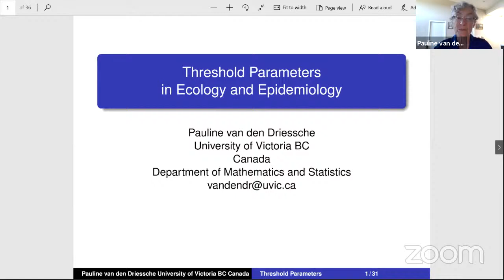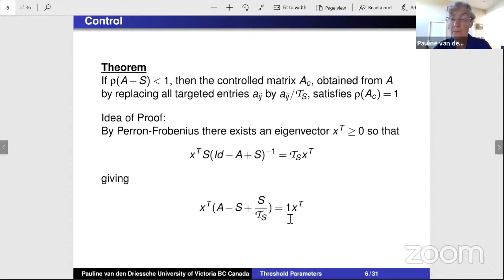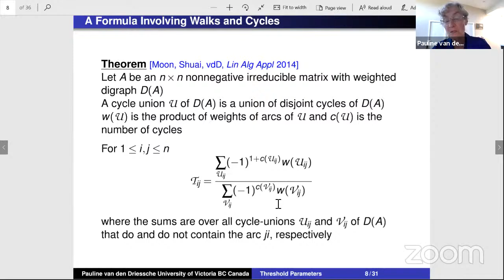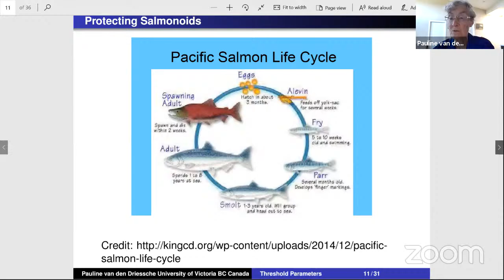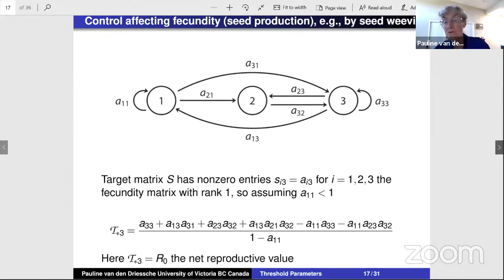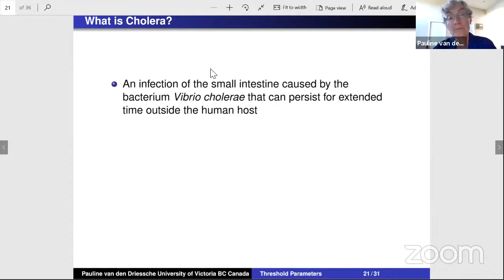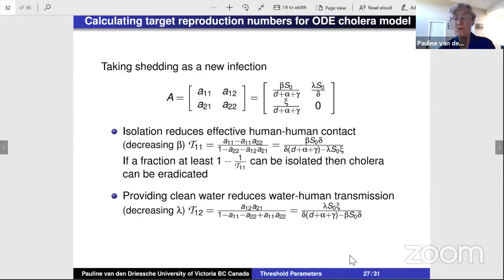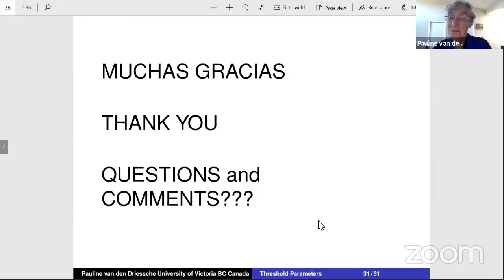MexSIAM 2021 I Threshold Parameters in Ecology and Epidemiology Dr. Pauline van den Driessche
MexSIAM Annual Meeting 2021  Threshold Parameters in Ecology and Epidemiology Dr. Pauline van den Driessche